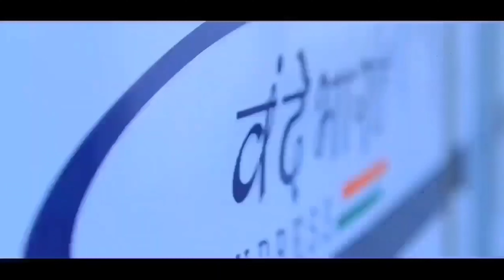यहाँ से चलेगी 24th वन्दे भारत एक्सप्रेस? Will 24th Vande Bharat Express run from here?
this video is only for information. This news is not 100% confirmed. this news is given by Abp live.